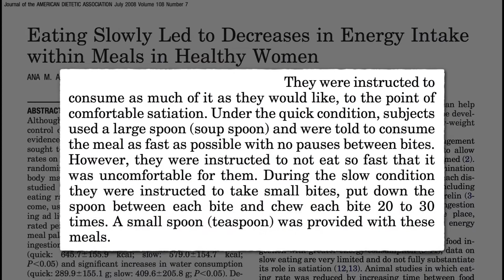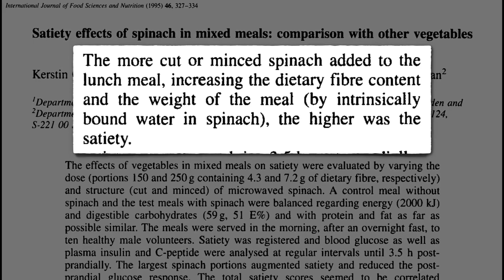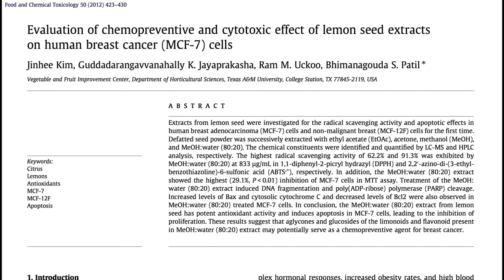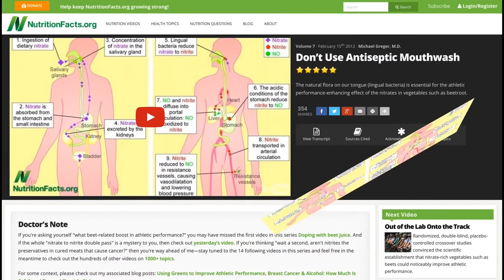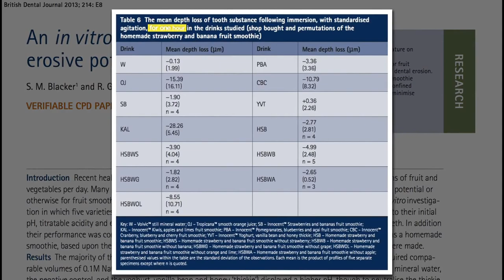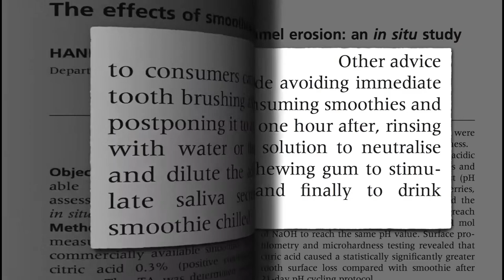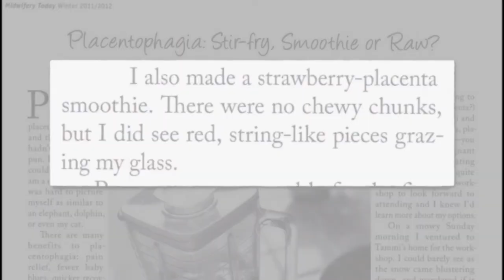The Downside of Green Smoothies | The Healthy Lifestyle